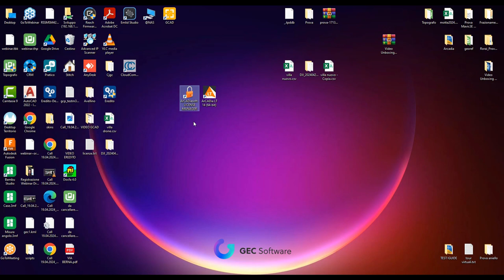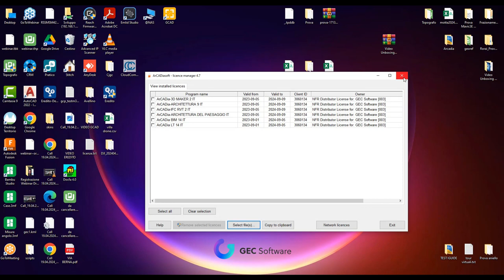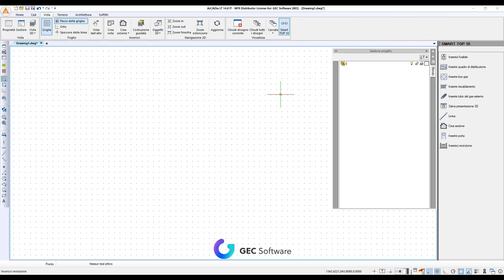ArCADia BIM - Attivare e disattivare la licenza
Procedura di attivazione e disattivazione delle licenze di ArCADia BIM con il gestore Licence Manager 4.7.